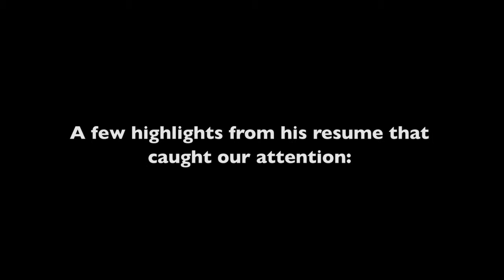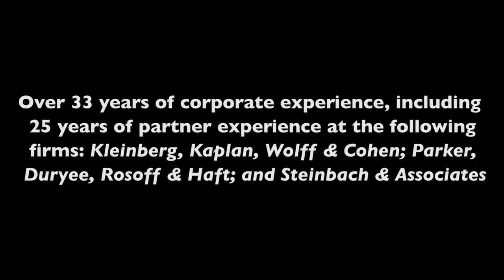What is the bulk sale law in New York? | Harold I. Steinbach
At Steinbach & Associates, we concentrate on meeting the needs of businesses and their owners. With a 35-year history of helping our clients succeed, our attorneys offer big-picture business perspective while providing outstanding personalized service and careful attention to detail.  Our attorneys have experience counseling and representing business with respect to all aspects of corporate and commercial law, business transactions, commercial litigation, intellectual property, risk management and compliance matters.

Steinbach & Associates, P.C.
One University Plaza
Suite 412